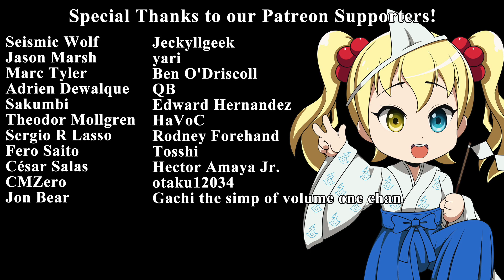Episode Impressions: Vivy Fluorite Eye's Song Episode 13 (Finale)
Episode 13 Impressinos of Vivy Fluorite Eye's Song (Finale).